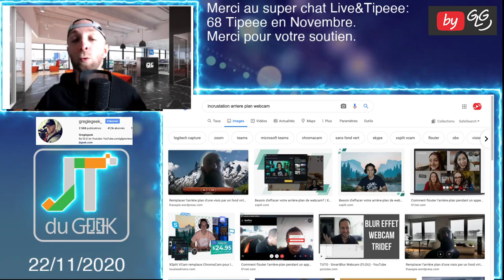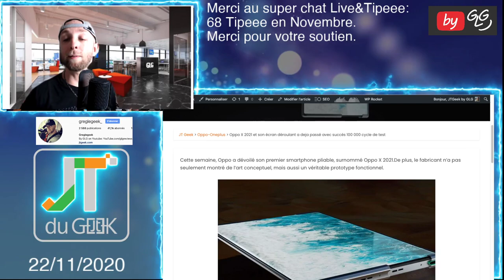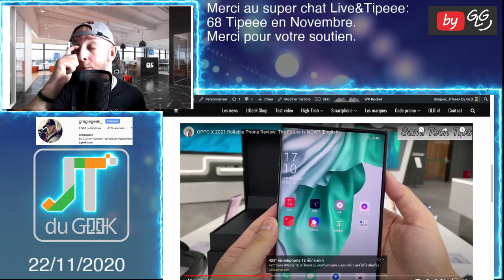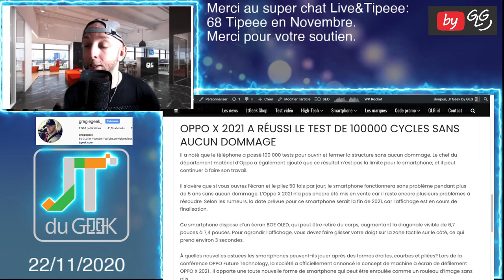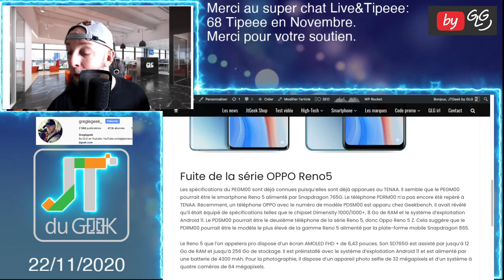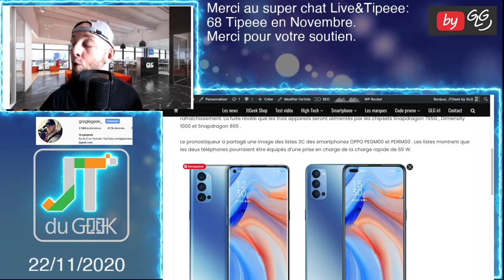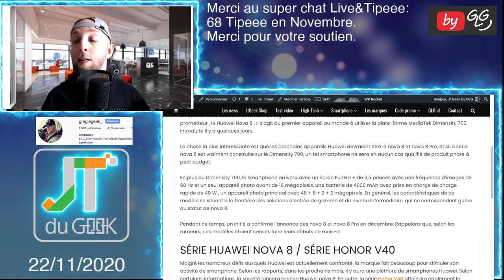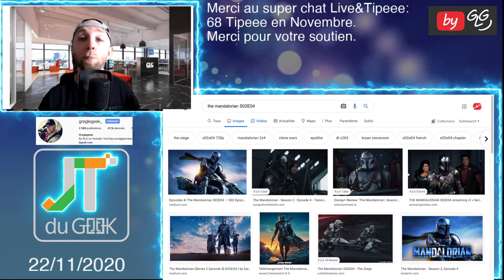Jt du Geek 22 nov Oppox2021 et son ecran depliant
By GLG